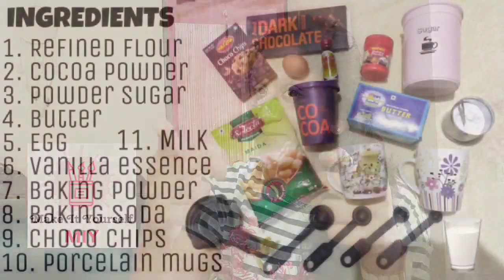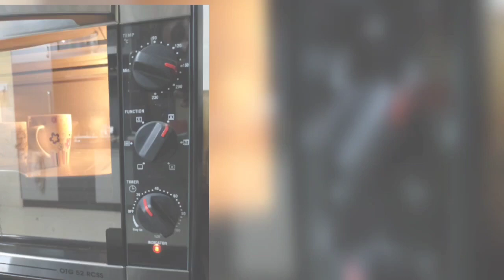1 minute Choco Mug Cake | Valentine's day cake for 2 | Super soft and chocolaty | Microwave or Oven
Valentines Day is around the corner. Are you looking for ways to surprise your partner? What's not to love about warm chocolate cake spiked with chocolate chips. This literally takes less than a minute to cook up and a couple minutes to prepare. This chocolaty fudgy treat is truly decadent and great for late night cravings since you can prepare this in less than 10 minutes! Also, this is one of the easiest cake recipes you will find and also the quickest one to prepare.
If you are looking for an egg-less recipe, you can substitute egg with 1 or 2 spoons of condensed milk.

INGREDIENTS: (For 1 Mug Cake)
Refined Flour / Maida - 4 TBSP
Egg - 1/2 large
Vanilla / Chocolate essence - 1/2 TSP
Chocolate chips and Dark chocolate bits - As much as you wish